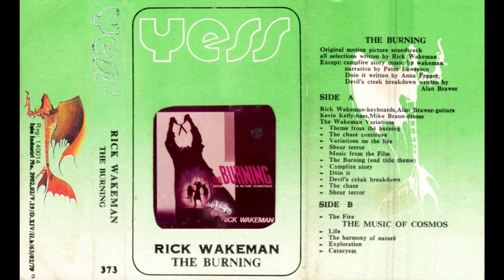RICK WAKEMAN THE BURNING YESS 373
S̲i̲d̲e̲ ̲A̲.̲
00:00 1̲.̲ ̲T̲h̲e̲m̲e̲ ̲f̲r̲o̲m̲ ̲t̲h̲e̲ ̲b̲u̲r̲n̲i̲n̲g̲
03:19 2̲.̲ ̲T̲h̲e̲ ̲c̲h̲a̲s̲e̲ ̲c̲o̲n̲t̲i̲n̲u̲e̲s̲ ̲(̲P̲O̲’̲S̲ ̲P̲l̲a̲n̲e̲)̲
07:09 3̲.̲ ̲V̲a̲r̲i̲a̲t̲i̲o̲n̲s̲ ̲o̲n̲ ̲t̲h̲e̲ ̲f̲i̲r̲e̲
12:14 4̲.̲ ̲S̲h̲e̲a̲r̲ ̲t̲e̲r̲r̲o̲r̲ ̲a̲n̲d̲ ̲m̲o̲r̲e̲
16:40 5̲.̲ ̲T̲h̲e̲ ̲B̲u̲r̲n̲i̲n̲g̲ ̲(̲e̲n̲d̲ ̲t̲i̲t̲l̲e̲ ̲t̲h̲e̲m̲e̲)̲
18:34 6̲.̲ ̲C̲a̲m̲p̲f̲i̲r̲e̲ ̲s̲t̲o̲r̲y̲
21:38 7̲.̲ ̲D̲o̲i̲n̲’̲ ̲i̲t̲
24:13 8̲.̲ ̲D̲e̲v̲i̲l̲’̲s̲ ̲c̲r̲e̲a̲k̲ ̲b̲r̲e̲a̲k̲d̲o̲w̲n̲
26:28 9̲.̲ ̲T̲h̲e̲ ̲c̲h̲a̲s̲e̲
28:21 1̲0̲.̲ ̲S̲h̲e̲a̲r̲ ̲t̲e̲r̲r̲o̲r̲ ̲(̲M̲u̲s̲i̲c̲ ̲f̲r̲o̲m̲ ̲t̲h̲e̲ ̲F̲i̲l̲m̲)̲
̲S̲i̲d̲e̲ ̲B̲.̲
30:57 1̲.̲ ̲T̲h̲e̲ ̲F̲i̲r̲e̲

THE MUSIC OF COSMOS

2̲.̲ ̲L̲i̲f̲e̲
3̲.̲ ̲T̲h̲e̲ ̲h̲a̲r̲m̲o̲n̲y̲ ̲o̲f̲ ̲n̲a̲t̲u̲r̲e̲
4̲.̲ ̲E̲x̲p̲l̲o̲r̲a̲t̲i̲o̲n̲
5̲.̲ ̲C̲a̲t̲a̲c̲l̲y̲s̲m̲

Minus Track The Music Of Cosmos